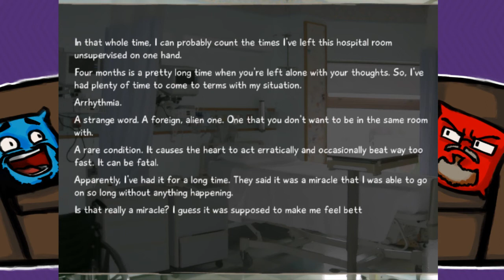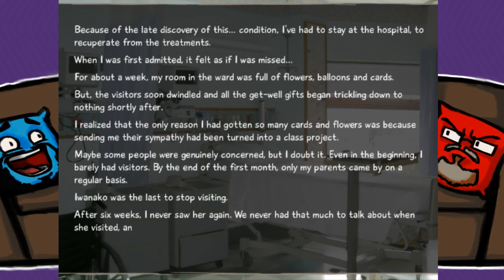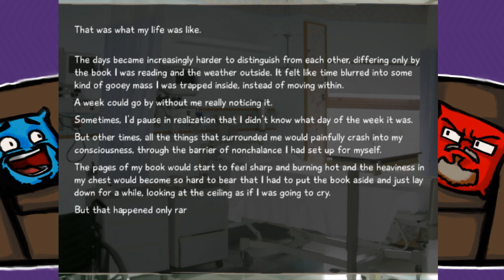Katawa Shoujo: PART 1 - Exposition City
We wade through a whole lot of exposition to get to the good stuff.

So DePietro really wanted nothing to do with the picking of this game, I had to dig around for a decent dating sim and this is what I found. You guys better get ready, because it's going to get nuts!